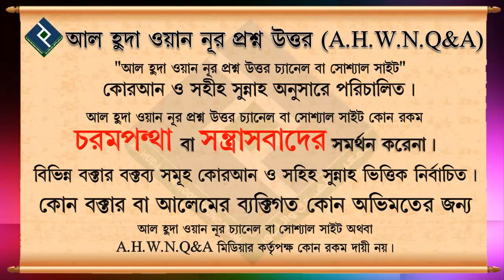রাসুল সাঃ শেষ জীবনে কি “রফউল ইয়াদাইন” ছেড়ে দিয়েছিলেন.. শায়খ আবু আহমদ সাইফুদ্দীন বেলাল মাদানী